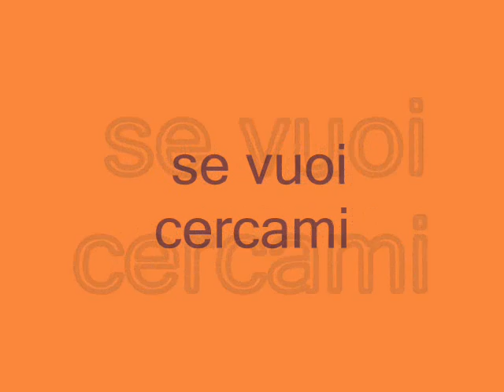nek per non morire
una parte di nek